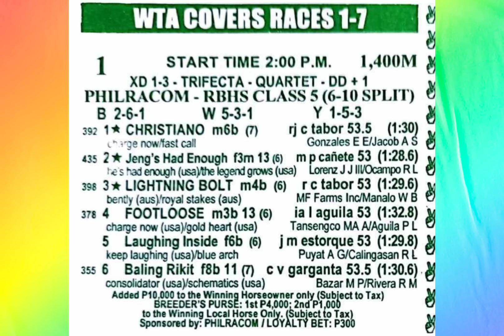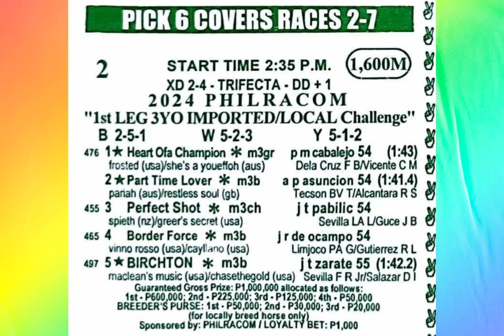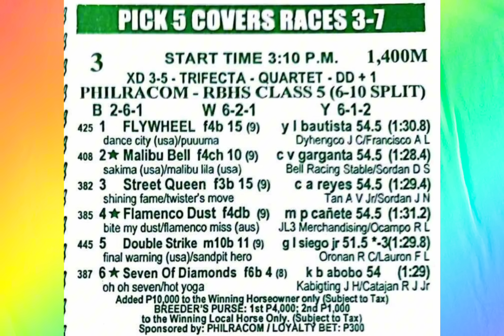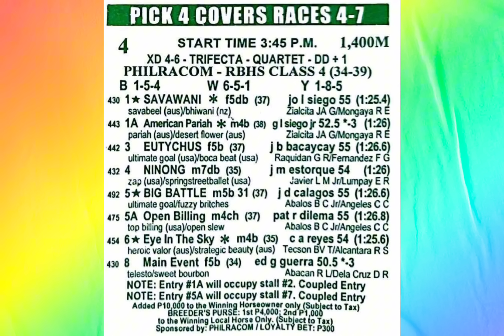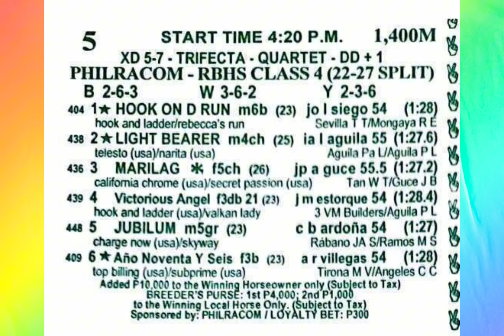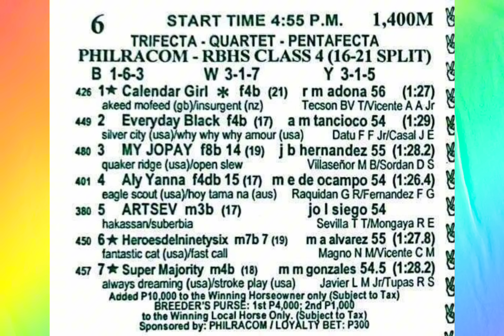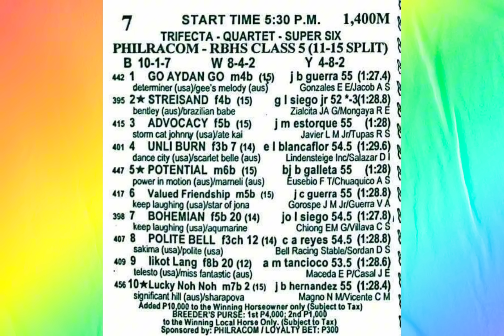karera tips ni zhan ( Mmtci ) Sept. 1. 2024 👉 Sunday 👈